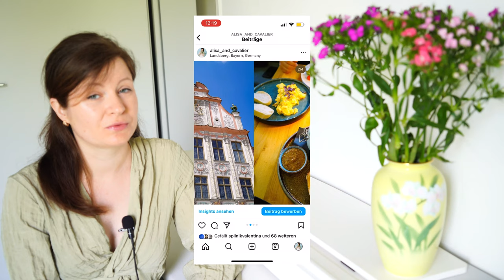Munich Vlog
Our dog Louis Philipp is Cavalier King Charles Spaniel tricolor.